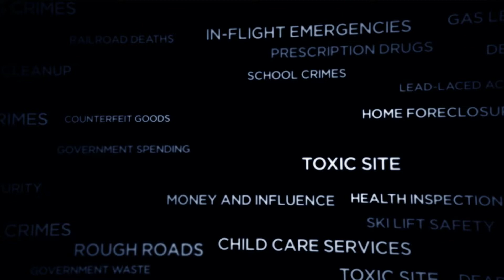NBC Bay Area News - "Poisoned Parks" - Tonight, October 31, 2013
We investigate the environmental danger left behind by California's "Green Rush".